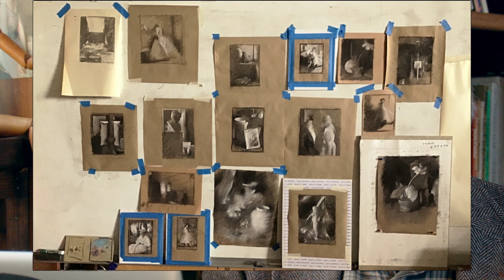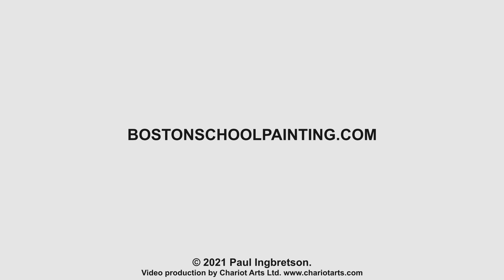The Beginning Impressionist #223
We focus here on some things needed for success when starting out to paint ‘impressionistically’ including cast drawing, copying, setting up still-life and more.

In Response to John W